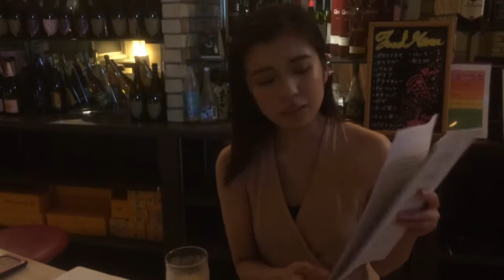2020年6月12日